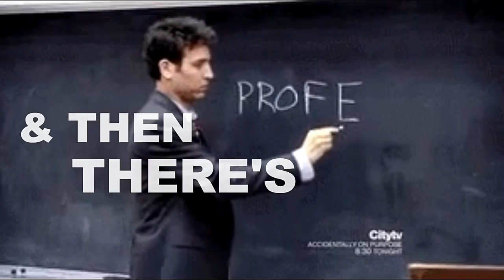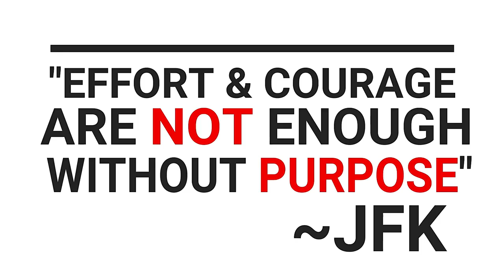The TEACHER | a story about purpose | Brady's Teacher Vlog #015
The Teacher
This is a short film that examines the idea of purpose. Finding it is the secret sauce to life, success, and happiness. If you have purpose, then you will be willing to take risks because you know in the end that its all about the long game. Purpose it was keeps us going when all seems lost.

I hope this film has some value to you. The ideas and experiences in it are what makes me tick. I truly believe that it’s our stories that make us great as humans. Story is what separates us from every other thing in this world. My best advice is to stop at nothing at searching for and finding your purpose, and never be afraid to share your journey… your story!

If you enjoyed the soundtrack, then check out these talented artists 
Song 1
●SPANKR & Bass Flipper -Unknown Souls [Bass Rebels Release]
Song 2
Song 3
Jeff Kaale – Secret Sauce
★ Follow Jeff Kaale